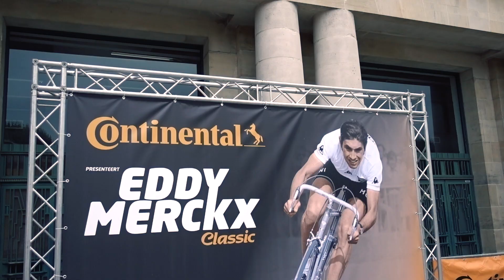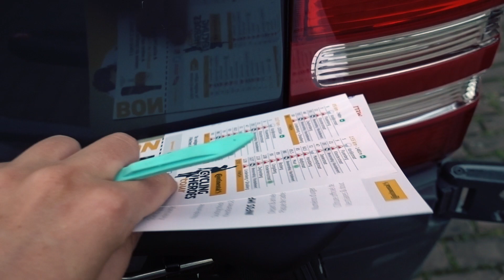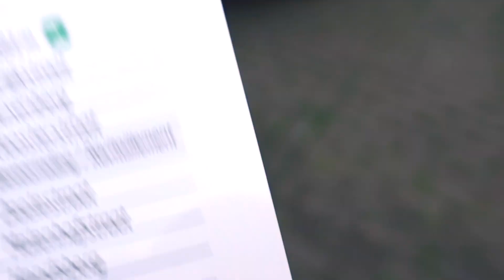MEETING EDDY MERCKX!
I was lucky enough to be able to meet the cycling legend that is EDDIE MERCKX!

It was at the Eddie Merckx classic ride that was in Belgium this weekend and he was there talking to cyclists.

I will also be posting a vid of a short interview that I did with him on the day :)

Lots of questions are answered in these wonderful (if I do say so myself) playlists 😝

(LONGEST LINK ON THE INTERNET?!)